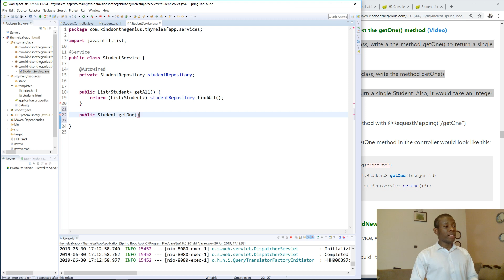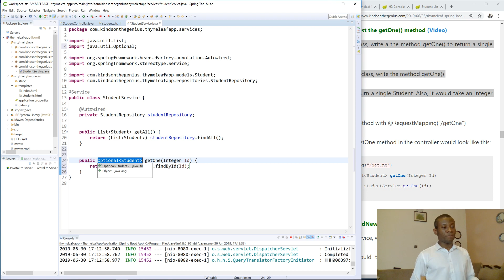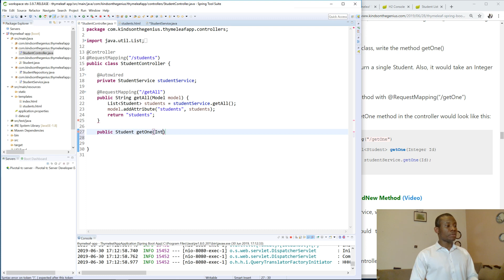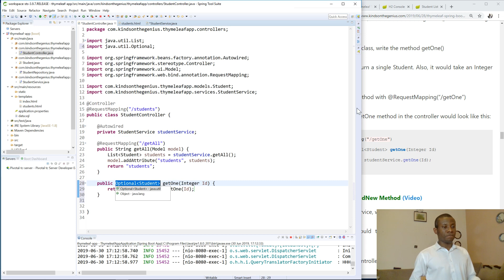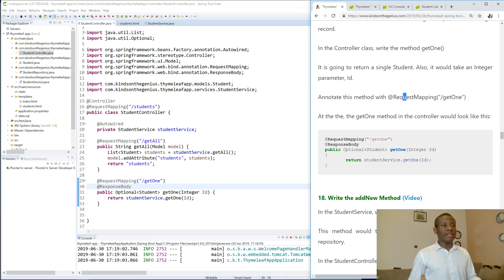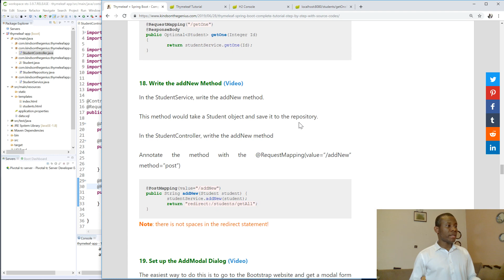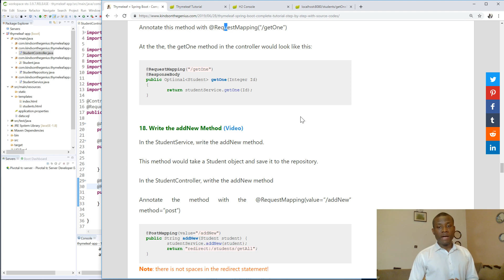17 - Write and Test the getOne() Method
This is the Best Spring Boot  Thymeleaf Tutorial Ever. Learn Thymeleaf Today.

Find more lessons here and join me!